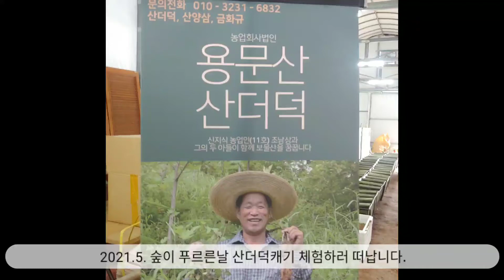서종 슬로푸드 용문산 산더덕 체험 양평여행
본 취재는 코로나 19 방역 수칙을 준수하고 촬영하였습니다.